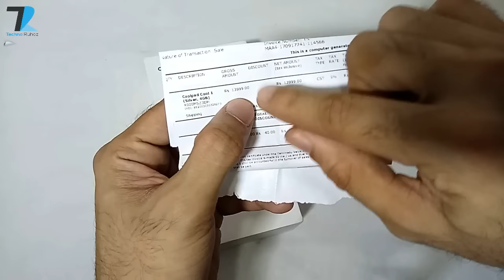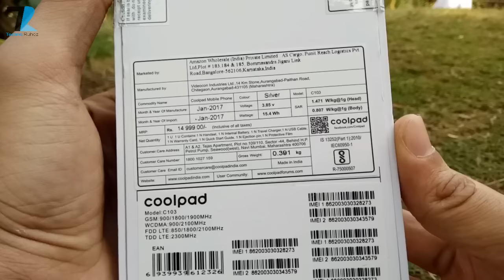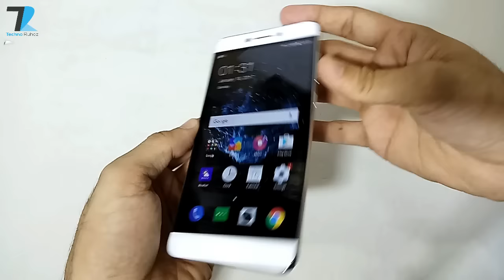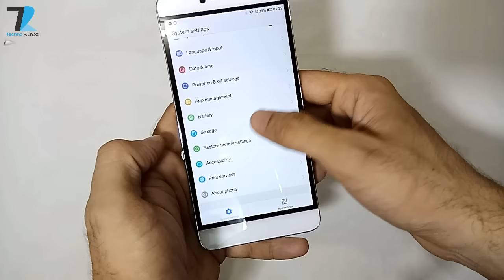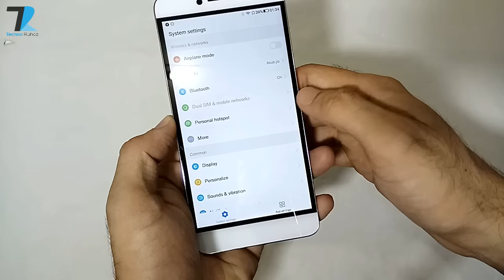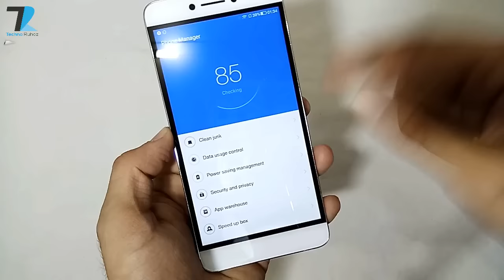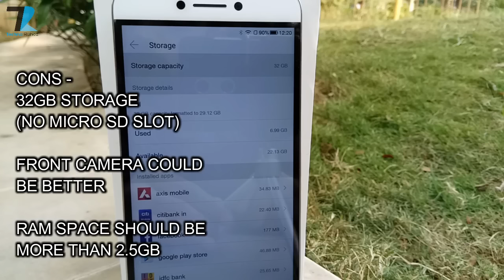Coolpad Cool 1 Unboxing : With Pros & Cons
Hello Everyone in This video i had unboxed the newly Launched Coolpad Cool 1 and had given you my Opinion Whether you should buy this phone or not.
# P.O.BOX details -
P.O.BOX NO : 5025
CHINCHBUNDER POST OFFICE
MASJID BUNDER WEST
MUMBAI - 400009
MHARASHTRA, INDIA